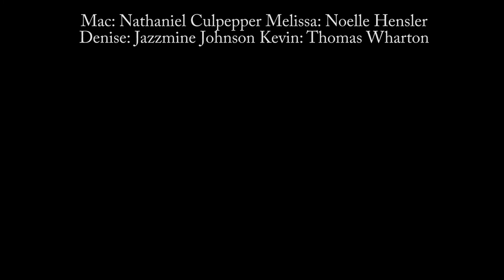Marry Christmas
This story was thought up by Jazzmine Johnson and I, go check out her channel at SoJazzmine!
Written by Josh Puga
Staring Nathaniel Culpepper, Noelle Hensler, Jazzmine Johnson, and Thomas Wharton